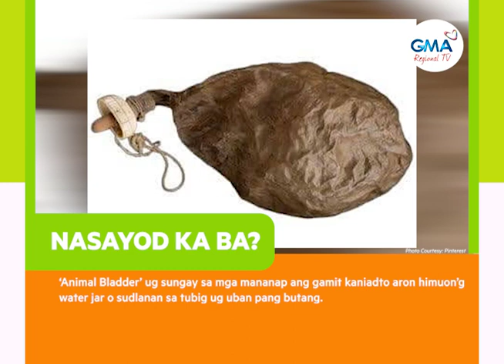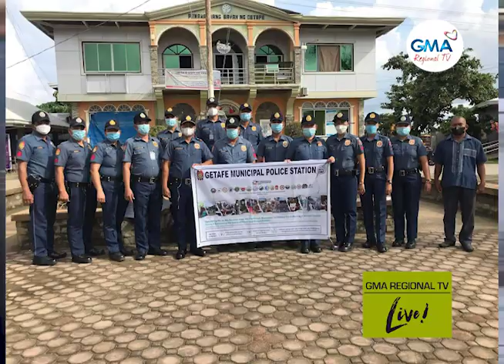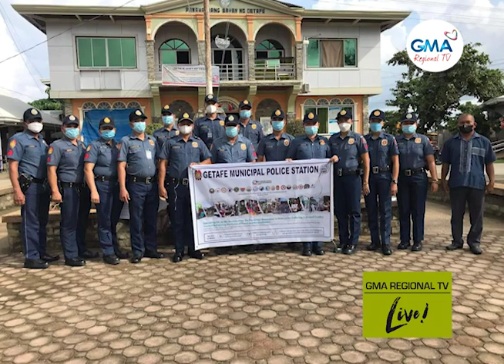GMA Regional TV: August 4, 2022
Ang full episode sa GMA Regional TV Live - August 4, 2022.